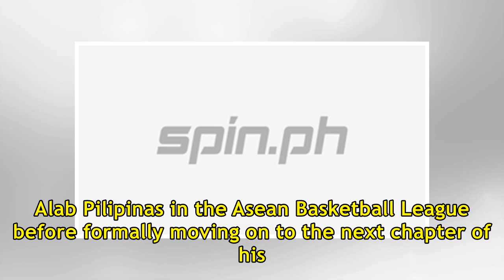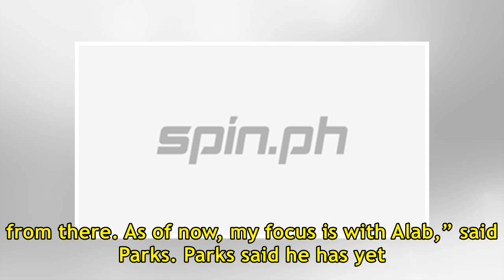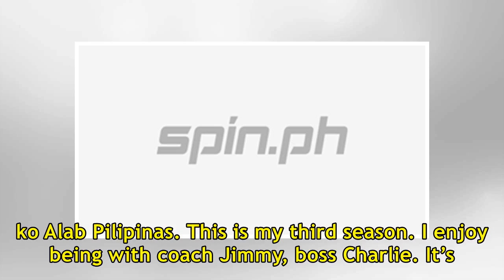Ray Parks hopes suspense over Blackwater trade to TNT clears up soon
STA. ROSA, Laguna – Bobby Ray Parks hopes it would soon be clear where he is headed following reports that Blackwater is set to trade him. Parks said he is glad to be finally drafted by Blackwater, although he admitted his main focus is to finish the season with San Miguel Alab Pilipinas in the Asea...